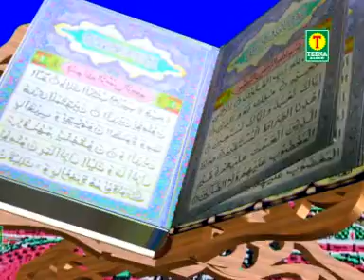Best Qawwali Song Teena Parveen - (Madina Arsh Ka Zeena Hain) | More Dil Mein Madina | Teena Audio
Video Name : Madina Arsh Ka Zeena Hain

Album Name : More Dil Mein Madina

Singer (Qawwal) : Teena Parveen

Watch : ''Madina Arsh Ka Zeena Hain” From Teena Audio

☛ Master Sonu Islamic Song Video.